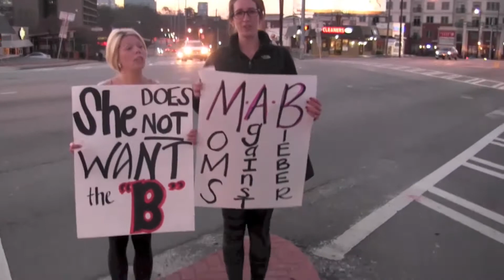Des résidents de Buckland dans l'état de Géorgie protestent contre la venue de Justin Bieber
Un groupe de protestataires se rassemblent à Buckland dans l'état de Géorgie pour se plaindre de Justin Bieber qui compterait emménager dans leur ville.